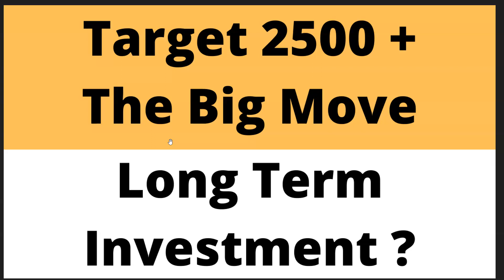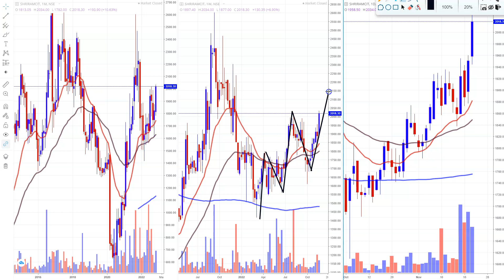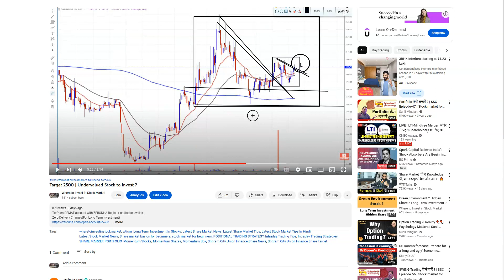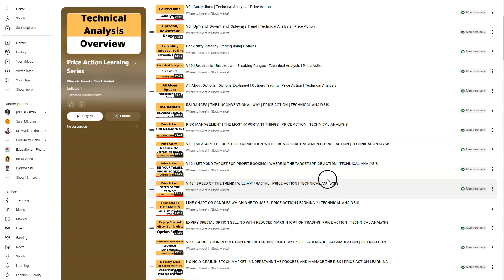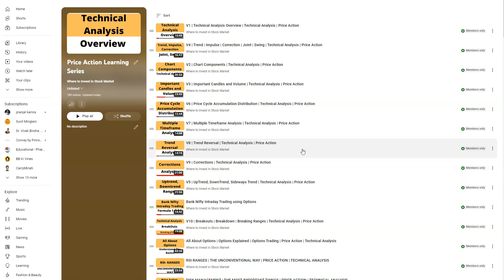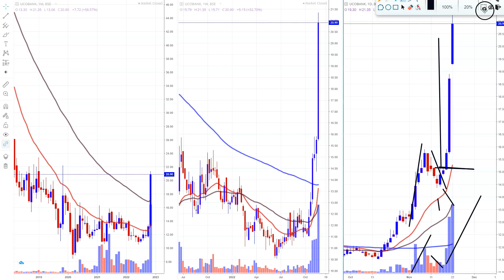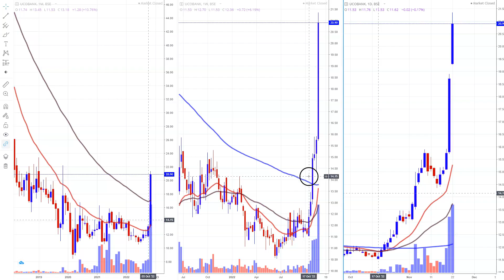Target 2500+ | Big Move ? | Undervalued Stock to Invest ?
Zerodha Account Opening Offer for Jan 1,2022 to Oct 30 2022: Get 2 months learning membership free{you will get amazon voucher from our side...when you open zerodha account(new account opened from Sep 1, 2022 to Oct 30, 2022)...once account opened just email us your client ID(for verification) at wheretoinvestinstockmarket@gmail }
To Join Price Action Learning Membership:

Shriram City Union Finance Share Target,